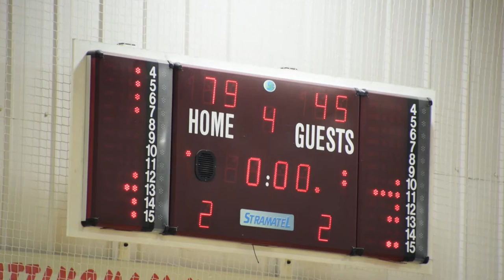3 April 2016 - Nottingham Wildcats vs Sevenoaks Suns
Full Game from 3 April 2016 at 3:00PM

Nottingham Wildcats vs Sevenoaks Suns

 - Q1
 - Q2
 - Q3
 - Q4

1080p@50p video from the view of Nikon D5300 DSLR camera.
and
1080p@50p video from the view of Sony HX100V ultrazoom camera.